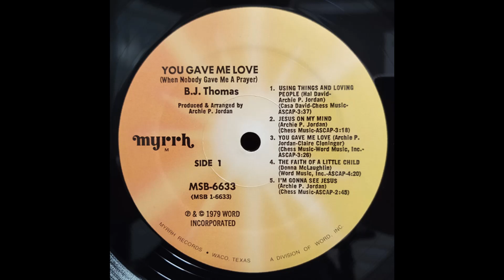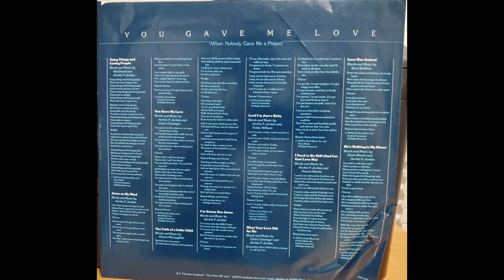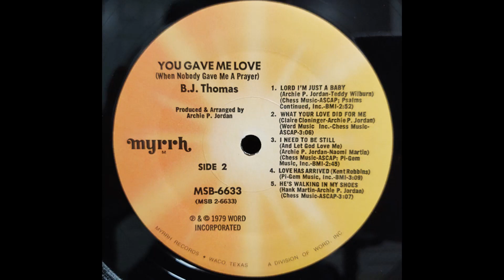B.J. Thomas - You Gave Me Love (When Nobody Gave Me A Prayer) (1979) Part 2 (Full Album)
5. B. J. Thomas - I'm Gonna See Jesus (0:00)
6. B. J. Thomas - Lord I'm Just A Baby (2:46)
7. B. J. Thomas - What Your Love Did For Me (5:40)

You Gave Me Love (When Nobody Gave Me a Prayer) is the twenty-first studio album and third gospel album by American singer B. J. Thomas, released in 1979.

Personnel:
Bass: Mike Leech
Drums: Larrie Londin & Jerry Kroon
Keyboards: Bobby Wood, Archie Jordan & Carl Greeson
Guitar: Reggie Young
Bells & vibes: Farrell Morris
Oboe: Bobby Taylor
Violins: Shelly Kurland, George Binkley, Carl Gorodetzky, Wilfred Lehmann, Steven Smith, Pamela Vanosdale & Stephanie Woolf
Violas: Marvin Chantry & Gary Vanosdale
Cello: Roy Christensen
Trumpets: Don Sheffield & George Tidwell
Trombones: Roger Bissell & Dennis Good
French horns: Tom McAninch
Tenor saxophone: Buddy Skipper
Baritone saxophone & flute: Billy Puett
Background vocals: Janie Fricke, Donna Sheridan, Donna McElroy, Mary Boone, Diane Tidwell, Donna McLaughlin, Hank Martin & Tom Brannon
Children's choir: Students of David Lipscomb Elementary School
Choir director: Ann Elizabeth Lokey

Production:
Produced & arranged by: Archie P. Jordan
Engineered by: Joe Wilson
Recorded & mixed at: Glaser Sound Studio in Nashville, Tennessee
Mastered at Masterphonics by: Jim Loyd

Chart performance:
You Gave Me Love peaked at No. 2 on Billboard's Best Selling Inspirational LPs in July 1980.

Awards:
The album won the Grammy Award for Best Inspirational Performance in 1980.